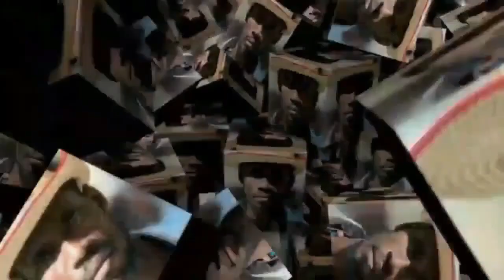men kisa pou nou manje pou fwa nou ret anfom